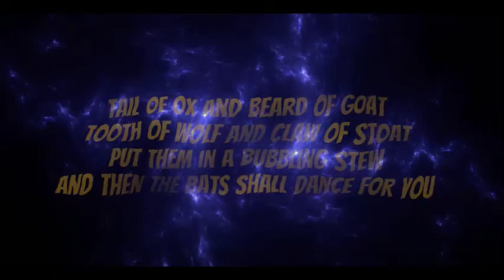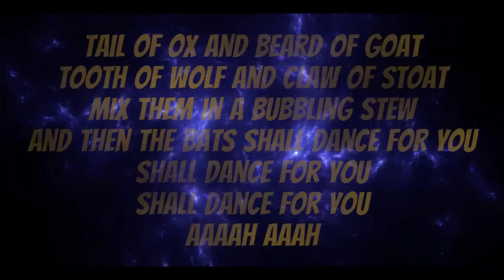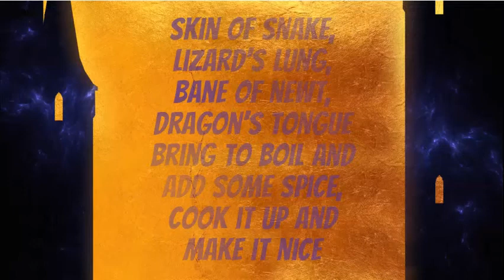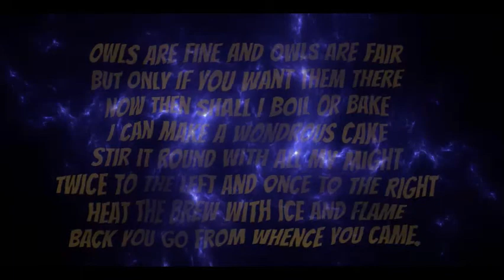The Worst Witch songs.